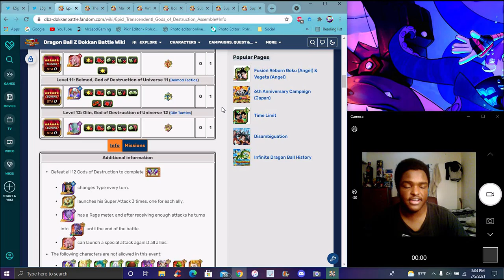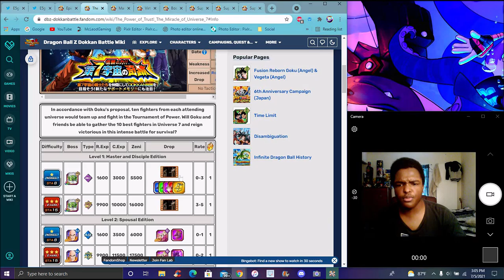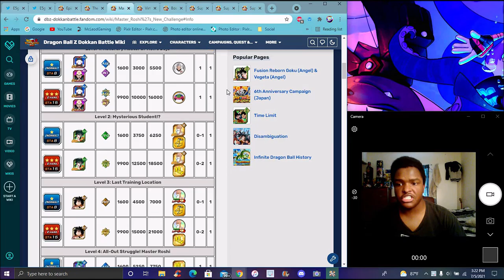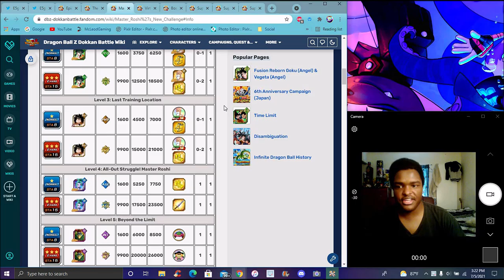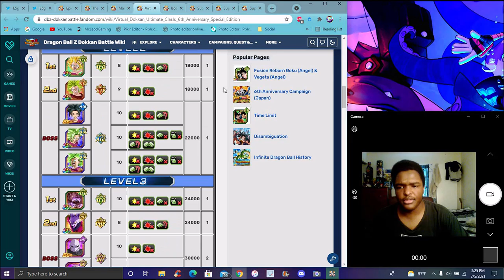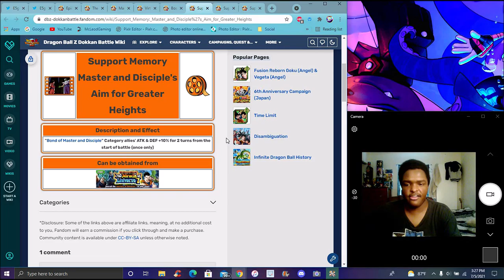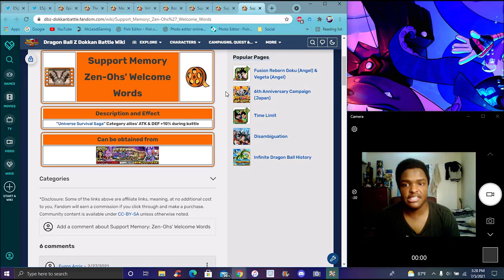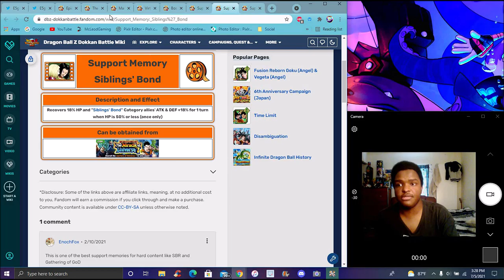HALF WAY THEIR! NEW 6TH YEAR INFO GOD EVENT , U7 STORY, & SUPPORT MEMORIES! ??? DBZ Dokkan Battle